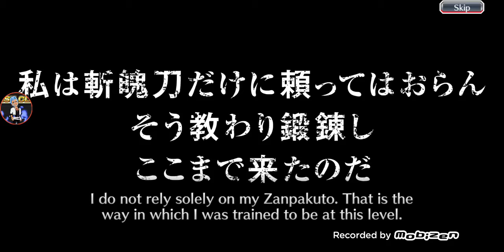Quest 16 5⭐ ticket and 30 brave soul ticket too